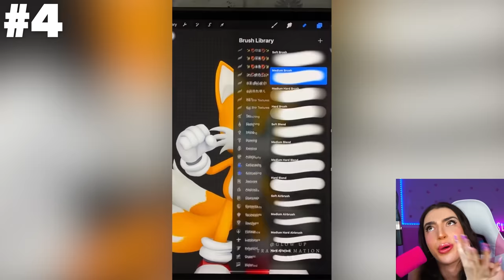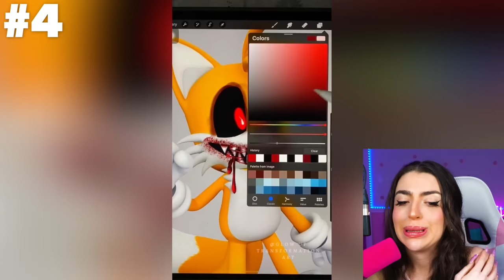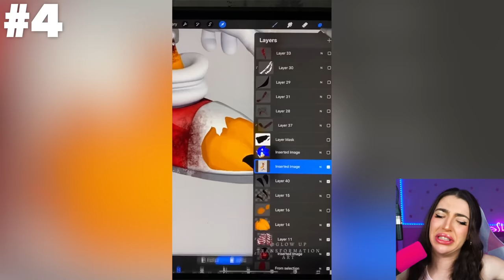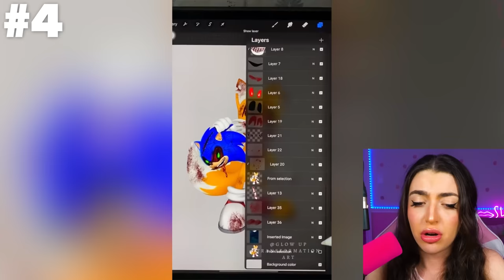SONIC 2 Characters GLOW UP into ZOMBIES! (AMAZING TRANSFORMATIONS!)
Today Alexia Marano from AnythingAlexia reacts to Sonic the Hedgehog Vs Knuckles & Dr. Robotnik!  . Sonic the Hedgehog 2 (2022) - "Final Trailer" - Paramount Pictures